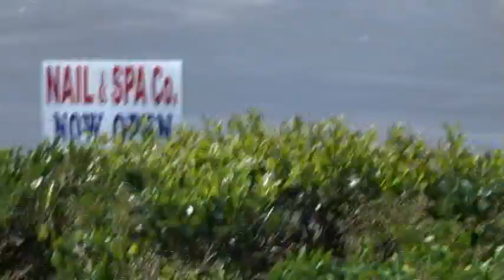Anisa leaving CC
Yellow CGT